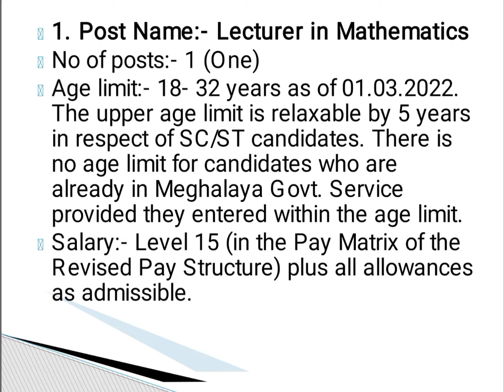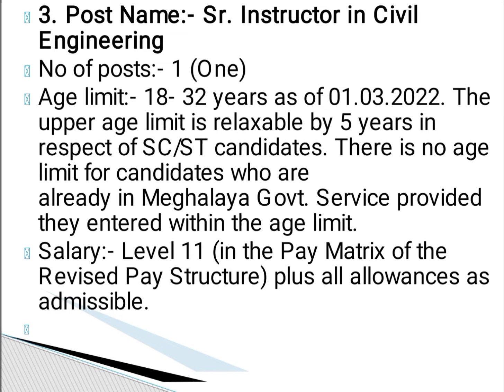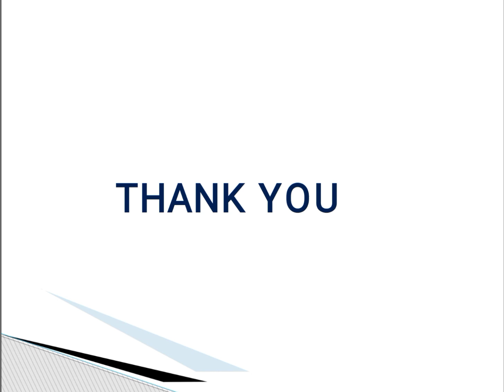Shillong Polytechnic Recruitment 2022 | khubor lait kam | ki kam balait | Employment News | Job